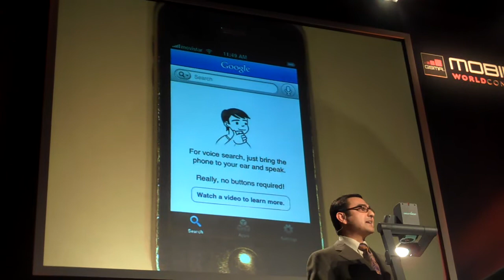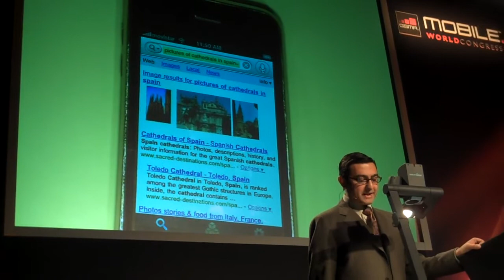First public demo of Google Voice Search by Google's Vic Gundotra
Demonstration during Mobile World Congress 2009 in Barcelona. Voice search now is standard element of the mobile operating systeem Android version 2.1+. This was the first public appearance of the feature at the time.